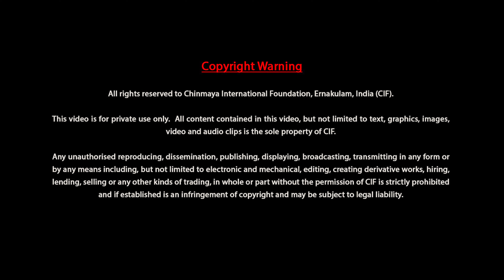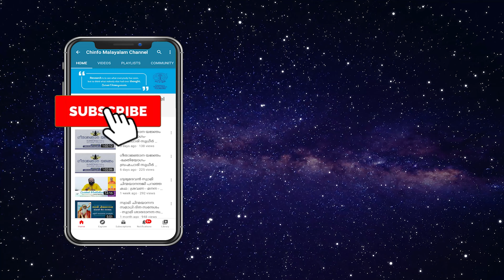വിവേകചൂഢാമണി - ബ്രഹ്മചാരിണി ദേവകി ചൈതന്യ - പ്രഭാഷണം 64